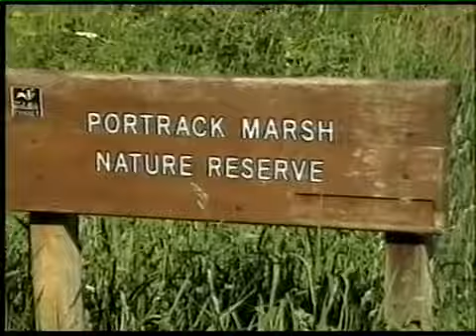Bikes, Fairs and Messy Bedrooms S9E2